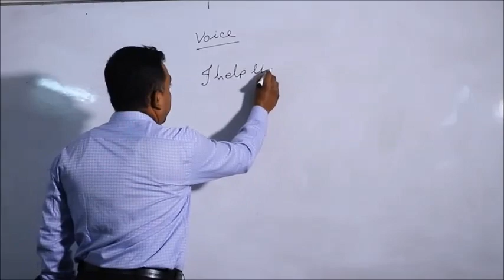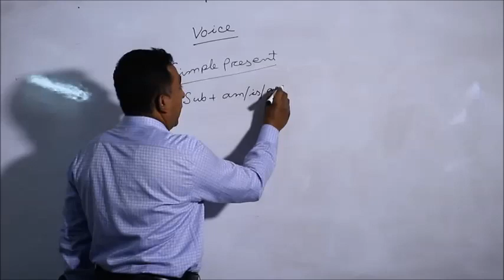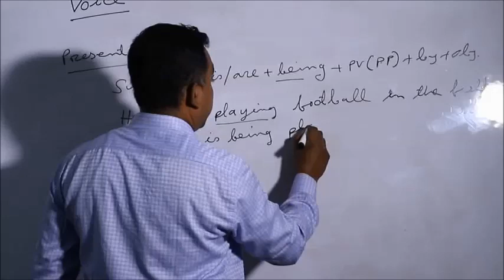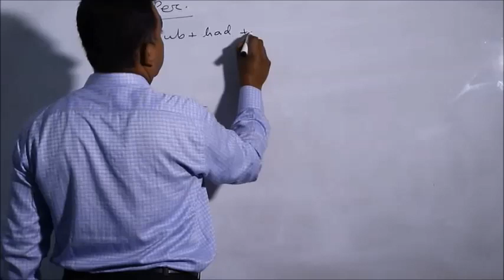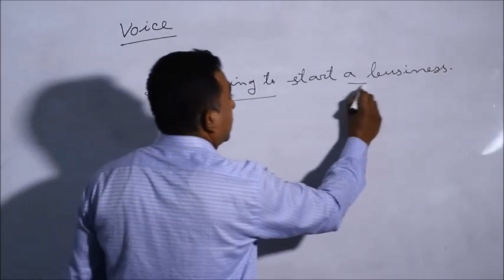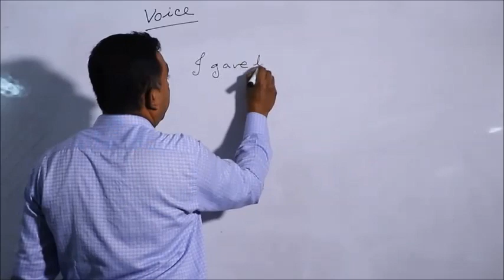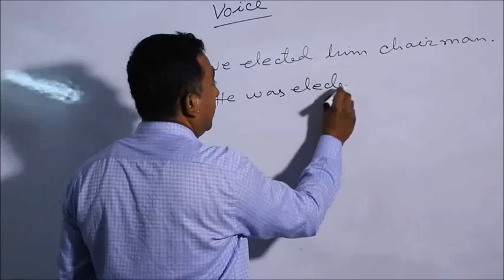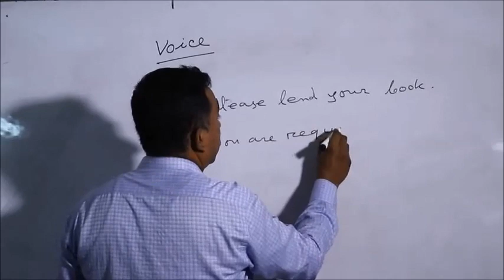HSC English 2nd Paper (Grammar) || Voice || ARMC Mymensingh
Advanced Residential Model College, Mymensingh
Saikat Chakraborty
Assistant Professor of English